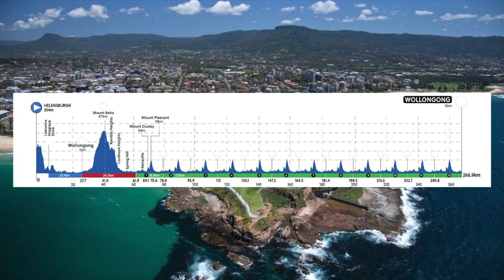Wollongong 2022 - Stanisław Aniołkowski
Stanisław Aniołkowski, drugi kolarz ostatniego etapu Tour of Britain i reprezentant Polski na MŚ w Australii, opowiada o swojej aktualnej dyspozycji i nadziejach związanych z najbliższym startem.